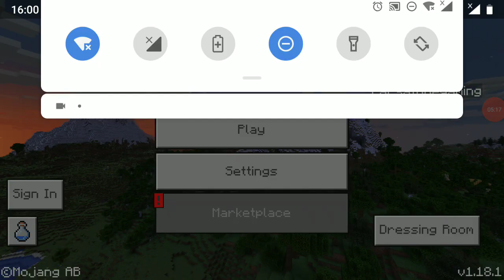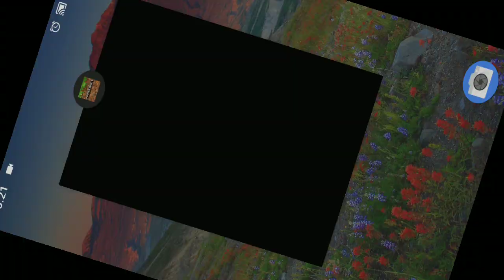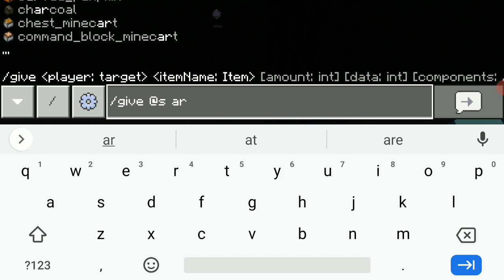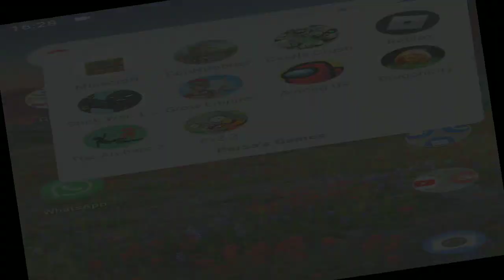Playing Minecraft New 1.18 Update Hardcore #6- Learning To Use an ELYTRA!!!!!